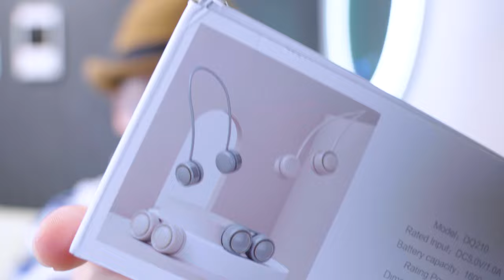【120秒】うちわ、手持ち扇風機を使っている全人類におすすめした一品。小型・静音・軽量ネックファンをご紹介します！【TOFLANTUR】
TOFLANTURネックファン（首掛け扇風機）を紹介します。

「カントク注目ポイント3選」
①　「手は不要、肩に掛けとけばALLオッケー」
②　「３段階の風量調整」
③　「大事な大事なバッテリ持続時間は？